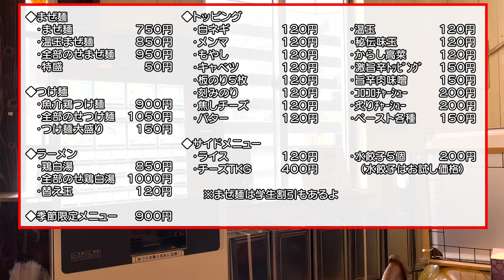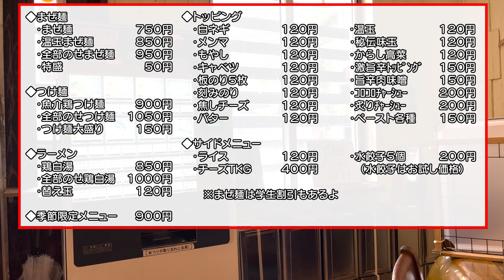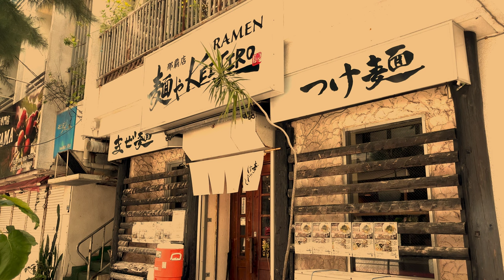【沖縄女子Vlog】〆は追い飯で手加減なし！濃厚ダレが絡む超絶品まぜめん【麺やKEIJIRO】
こんばんは！
今回は那覇の久米にある『麺やKEIJIRO那覇店』に行ってきたよ！
最近すごい勢いで店舗展開しているお店(*ﾟ▽ﾟ)ﾉ

まぜ麺がメインだけどつけ麺もラーメンもある！
さらに調味料が豊富だから自分好みに
色々と味を変えられるよ( *´艸｀)

チーズTKG(たまごかけご飯)がめっちゃ気になったから
次回行ったときは食べてみる！
みんなもぜひ行ってみてね(ﾟДﾟ)ﾉ

・全部のせまぜ麺　　　　¥９５０（税込）

今回歩いたところ

ーーーーーーーーーーーーー